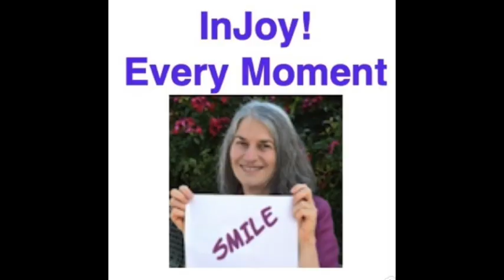You Can When YOU Know You Can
Ali Bierman reminds you that you, and only you, know what you are capable of doing, and who you can become in your own life.  Others, in the guise of helping you, actually work to keep you limited, stuck, and in need of their services or products.

Take charge of your view of you by changing your patterns and beliefs of yourself. Download your copy of Step in a New Direction NOW

Join our Facebook group for extras, making friends, and asking questions.